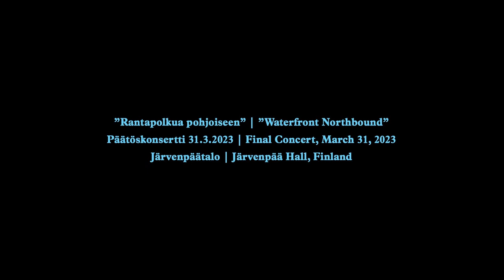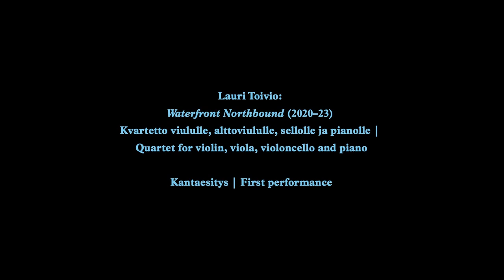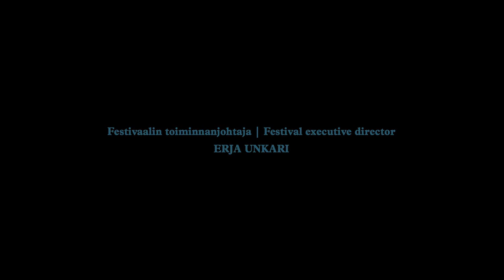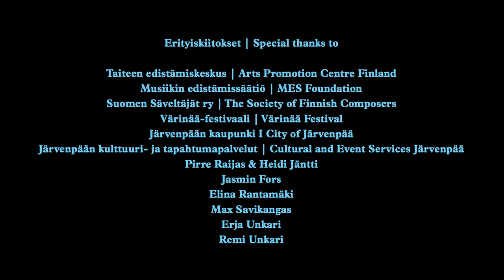"Waterfront Northbound" – Live Concert @ Järvenpää Hall 2023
Closing Concert @ Värinää Festival, Järvenpää, Finland, March 31, 2023

Jasmin Fors: Four Pastiches (2003) for Piano 0:00:29
1. Pieni masurkka Chopinin tyyliin / A Little Mazurka in Chopin Style 0:00:40
2. Pieni impressionistinen preludi / A Little Impressionistic Prelude 0:02:04
3. Pieni myöhäisromanttinen valssi / A Little Late Romantic Waltz 0:03:46
4. Tunnelmakuvaus Skrjabinin tyyliin / A Lyrical Picture in Scriabin Style 0:05:01
FANNY SÖDERSTRÖM piano

Max Savikangas: Kepler-22b (2012) for Viola & Piano 0:06:21
MAX SAVIKANGAS viola
TUOMAS TURRIAGO piano

Joonas Kokkonen: Illat (The Evenings, 1955) – Song Cycle for Soprano & Piano 0:20:26
(Poems: Katri Vala)
1. Hiljainen, surullinen ilta / A Silent, Sad Evening 0:20:34
2. Ihana, surullinen ilta / A Lovely, Sad Evening 0:22:52
3. Kevätilta / Spring Evening 0:24:25
ELINA RANTAMÄKI soprano
FANNY SÖDERSTRÖM piano

Lauri Toivio:
Waterfront Northbound (2020–23), Quartet for Violin, Viola, Violoncello & Piano 0:26:25
First performance
1. Dying Stone / Kuoleva kivi 0:26:46
2. Dance Echoes / Tanssikaikuja 0:32:27
3. A Breath of Great Sunday / Henkäys suurta sunnuntaita 0:36:23
4. Mountain Twilight / Vuoren hämärä 0:40:25
5. Feast of the Green Tiles / Vihreiden tiilien kemut 0:45:02
6. Triangle on the Meadows / Kolmiodraama aholla 0:48:28
7. Another Crane Scene / Toinen kurkikohtaus 0:52:51
8. Triumph of the Triad / Kolmisoinnun ylistys 0:57:41
MARIA PUUSAARI violin
MAX SAVIKANGAS viola
PINJA NUÑEZ violoncello
TUOMAS TURRIAGO piano

End Credits 1:03:16

The city of Järvenpää celebrated its 70th anniversary in 2021. Värinää festival, which has been a significant cultural event in the town for more than two decades, wanted to celebrate the anniversary with a concert of music by composers from Järvenpää. Due to the Corona epidemic, the celebratory concert was realized in two parts: the first was held at the festival in May 2022 and the second in March 2023. For the celebratory concert, the festival and the city commissioned a new work from the composer Lauri Toivio, a quartet for strings and piano. The piece was titled ”Waterfront Northbound” and was premiered at the festival closing concert of the same name on March 31, 2023. Each part of the extensive work is related to the rich cultural history of the Tuuulanjärvi and Järvenpää region. Other composers of the concert were pianist-composer and artist Jasmin Fors, violist-composer Max Savikangas, and composer and cultural influencer Joonas Kokkonen (1921–1996), one of the most significant Finnish musical figures of the post-Sibelius period.

Järvenpään kaupunki täytti 70 vuotta vuonna 2021. Paikkakunnalla yli kaksi vuosikymmentä vaikuttanut Värinää-festivaali halusi juhlistaa merkkivuotta konsertilla järvenpääläisten säveltäjien musiikkia. Juhlakonsertti toteutettiin Korona-epidemian vuoksi kahdessa osassa: ensimmäinen pidettiin festivaalilla toukokuussa 2022 ja toinen maaliskuussa 2023. Juhlakonserttia varten festivaali ja kaupunki tilasivat säveltäjä Lauri Toiviolta uuden teoksen, kvarteton jousille ja pianolle. Teos sai nimekseen ”Waterfront Northbound” (vapaasti suomennettuna ”Rantapolkua pohjoiseen”) ja se kantaesitettiin festivaalin samannimisessä päätöskonsertissa 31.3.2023. Laajan teoksen jokainen osa liittyy Tuuulanjärven ja Järvenpään alueen rikkaaseen kulttuurihistoriaan. Konsertin muita säveltäjiä olivat pianisti-säveltäjä ja taiteilija Jasmin Fors, alttoviulisti-säveltäjä Max Savikangas sekä säveltäjä ja kulttuurivaikuttaja Joonas Kokkonen (1921–1996), yksi Sibeliuksen jälkeisen ajan merkittävimmistä suomalaisista musiikkipersoonista.